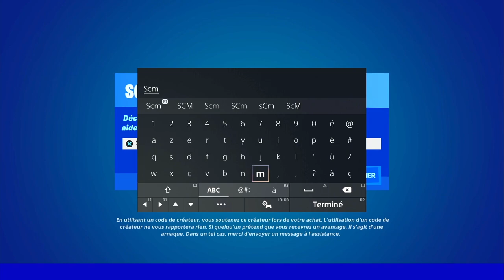ÉTABLIR UNE LIAISON AVEC L'APPAREIL PRÈS DU CIRCUIT CHONKERS DE L'ÉTAT MAJOR ENFOUI OU DAILY BUGLE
▬▬▬▬▬▬▬ • BIENVENUE 😍 • ▬▬▬▬▬▬▬

▬▬▬▬▬▬▬ • PARTENAIRES 💪 • ▬▬▬▬▬▬▬

👉StealthGamer:
"SOISCOOLMEC"
"STRIKESOISCOOL"

TikTok "SoisCoolMecYTB"
👻Snapchat "soiscoolmec"

.▬▬▬▬▬▬▬ • TOP DON 💰 • ▬▬▬▬▬▬▬

▬▬▬▬▬▬▬ • MUSIQUE OUTRO 🎵 • ▬▬▬▬▬▬▬